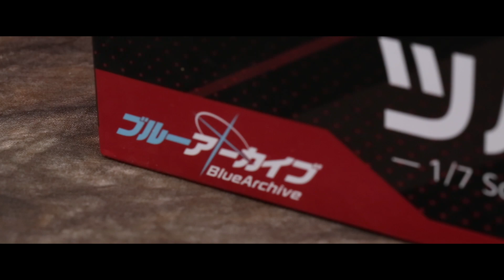[魔玩PVC] AniGift 蔚藍檔案 春日椿 PVC公仔開箱｜ブルーアーカイブ-Blue Archive- 春日ツバキ 1/7スケールフィギュア figure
魔玩的IG(Instagram):lyotoychannel